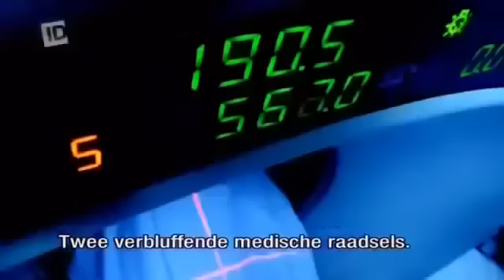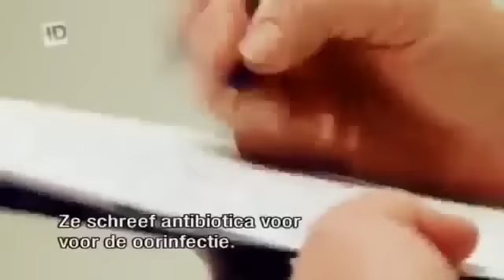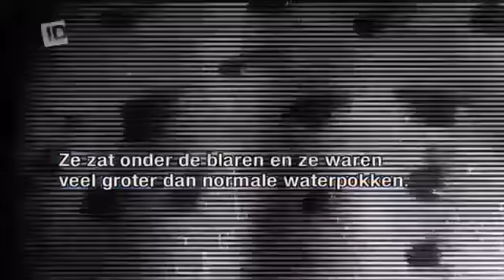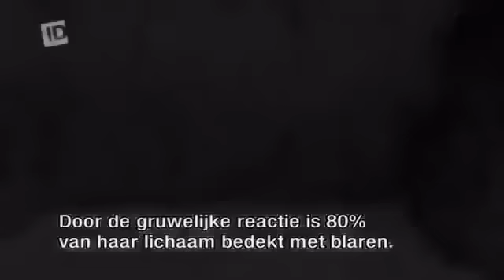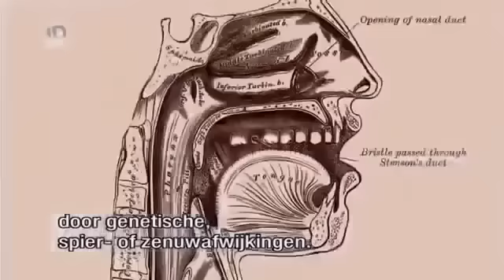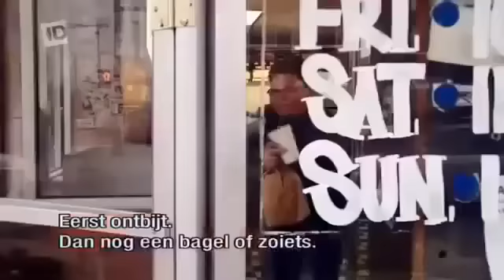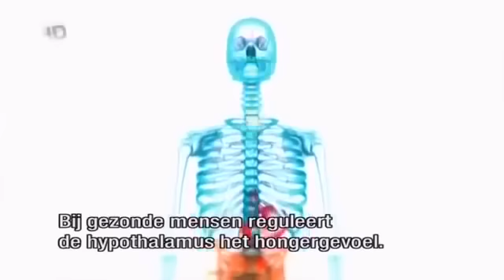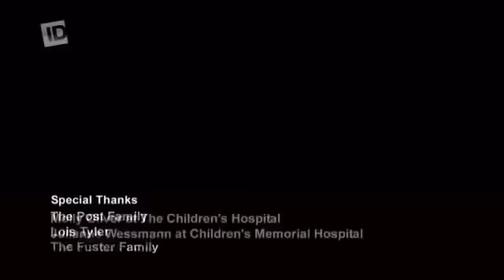Extraordinary People Stories - The Boy Who Couldn't Stop Eating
Extraordinary People Stories, The Boy Who Couldn't Stop Eating. Since young Conor Heybach was born, he has had trouble with getting enough nutrients. However, as he grows older, he has difficulty speaking clearly and loves food so much that he compulsively overeats in secret. Conor's rapid weight gain has been a mystery to his parents until one doctor eventually finds out that he has a rare genetic condition called Prader-Willi syndrome.